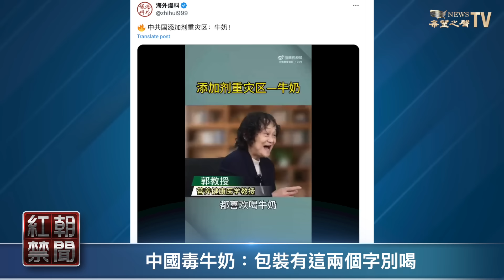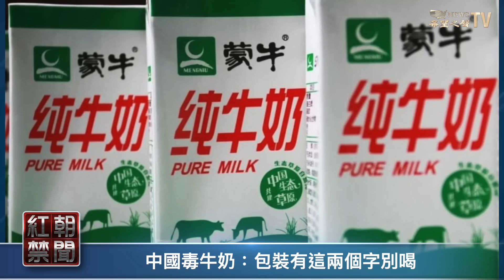年底將問世！美國這武器 史無前例衝擊中共 習再顧不上台灣【紅朝禁聞】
美國情報機構正調查 中共資產 ，撰寫報告揭露 中共腐敗與隱匿資產狀況，其中包括 習近平 與中共常委。分析指，這可能導致中共出現內亂。

內容提要：
01:32  分析：美國這份報告 將史無前例衝擊中共
05:13  國民黨團總召傅昆萁訪華：被批迎合中共 分化臺灣
07:18  馮崇義批中共迫害維權人士的家屬很野蠻
10:39  中國毒牛奶：包裝有這兩個字別喝
12:47  北京要出手救房市？專家警告：後果會更糟